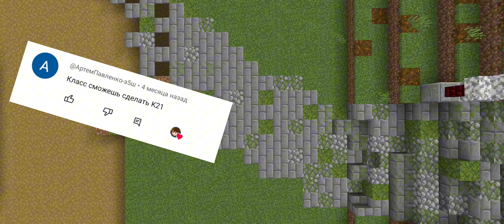КАК ПОСТРОИТЬ БМП К21 В МАЙНКРАФТЕ | ПОСТРОЙКИ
Сегодня мы продолжаем строить разную военную технику в Майнкрафте! Темой этого видео станет южнокорейская современная БМП К21, производится с 2009 года, и в её разработке приняла участие известная компания, производящая электронику - Samsung.

Поддержать меня:временно недоступно

Команда из видео:/effect @e [type=armor_stand] invisibility infinite 255 true

Эпизоды:

00:00 Приветствие
00:58 Экстерьер
02:54 Оптика(с использованием команд)
05:48 Конец видео
06:01 Конечная заставка

!!Не стоит рекламировать свои каналы, уважайте друг друга!!